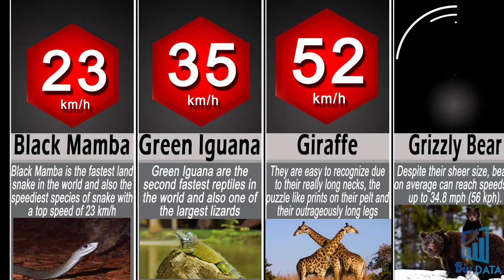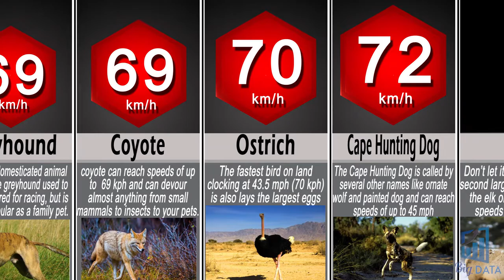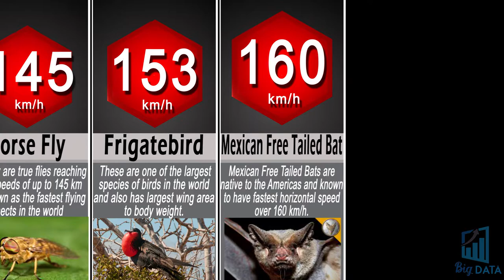Comparison: The Most Fastest Animal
Do you think the fastest animal is a cheetah? This fastest animal comparison video will break that preconception. Also, I think it is fun to compare the speed of each favorite animal and know which animal is actually the fastest.

This data is a comparison video created based on statistical data.
Consider it 100% inaccurate as it is the average statistical index for 2020.

Mexican Free-tailed Bat
The Mexican free-tailed bat or Brazilian free-tailed bat (Tadarida brasiliensis) is a medium-sized bat native to the Americas, regarded as one of the most abundant mammals in North America.
Its proclivity towards roosting in huge numbers at relatively few locations makes it vulnerable to habitat destruction in spite of its abundance. The bat is considered a species of special concern in California as a result of declining populations. It has been claimed to have the fastest horizontal speed (as opposed to stoop diving speed) of any animal, reaching top ground speeds over 100 mph (161 km/h)

The copyright for this video belongs to 'Comparison BigData' Youtube. Please refrain from secondary production and you rather post this video link on the site you want to post.